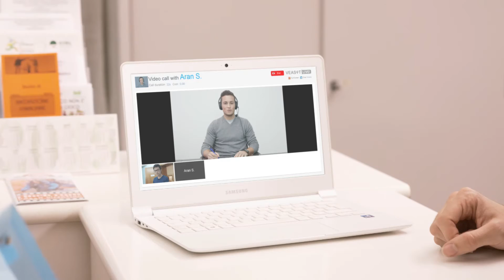VEASYT Live! - video remote interpreting - PUBLIC OFFICE